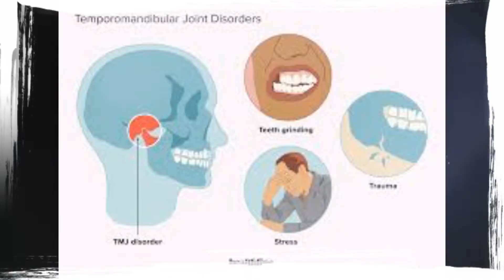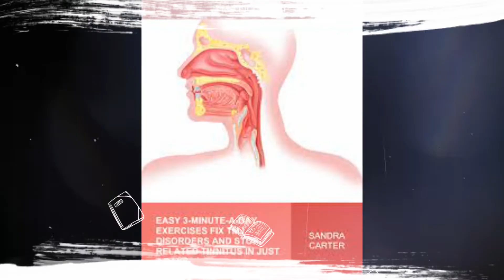⚐⚐⚐TMJ No More Reviews▶Is Sandra Carter's TMJ No More eBook Effective?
TMJ No More is an excellent system that will provide an incredible and terrifying conclusion for solving your TMJ and the TMJ disorder from its root cause. You can find the list of amazing remedies that are scientifically proven to reduce the pain and ache which occurred in the jaw joints. This is a comprehensive program for both TMJ and bruxism that is designed to help cure this problem holistically and permanently. Rather than having to deal with over-the-counter products and prescription medications, TMJ No More can provide you the relief that you need so that you can avoid further damage to your teeth or jaw and sleep through the night. Achieve long-lasting better results following the natural cure and allow you to sleep comfortably without experiencing any pain.TMJ or Temporomandibular Joint Disorder is a severe disease that can cause various types of health problems if not cared for on time. the problem of Temporomandibular Joint Disorder usually causes acute pain in the jaw, severely grinding of teeth, blur their vision, and ringing tone in the ears. Christian Goodman has created an eBook, The TMJ No More, to help you in finding a natural solution for this health condition. A person suffering from this condition just needs to dedicate a few minutes each day to these exercises which can be done even at work. You can do this movement when you are watching TV or standing in the kitchen for cooking. The given movement is focused on unique areas such as jaw, throat, tongue, shoulders, neck, entire body relaxation, and mind. Of course, it focuses on loosening the relaxing the tongue and throats, enhancing body movements comfortably, doing a breathing exercise to reduce the physical and emotional tension, and more. These exercises are specifically designed to loosen the jaw muscles and to strengthen them at the same time, this helps to regain control that is lost over these muscles as well as to stop involuntary muscle contractions. The eBook helps its readers to better diagnose their very own TMJ condition. The reason why it’s hard to diagnose is the complexity of the disease. With the book, you will have more information about each and every condition associated with the disorder.There is no need to use any drugs, no splints, no implants. It does not interfere with the body in any way. It’s easy, you can do it literally anywhere, and there are no side effects. According to Christian Goodman people who have followed this book have greatly benefitted from using it. The quality of their life has improved immensely as they are now free to enjoy every moment like normal people without experiencing constant jaw pain. One additional aspect of the TMJ No More program that makes it successful in more than 75% of people who use it if that it comes with free one-on-one email counseling with the author. You will receive advice, nutritional counseling, and can have your questions answered via email for three months. So, if you have been unable to find a treatment for your TMJ that has worked, then TMJ No More may be a viable option for you.
Let's Explore The Program's Contents!